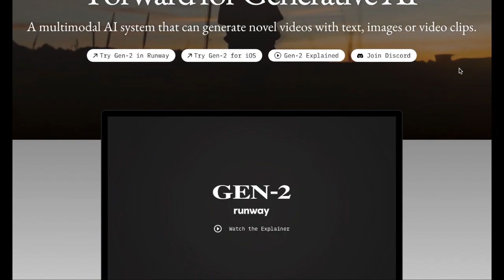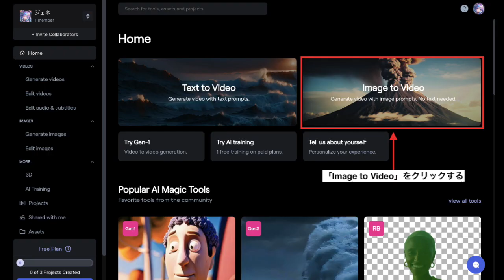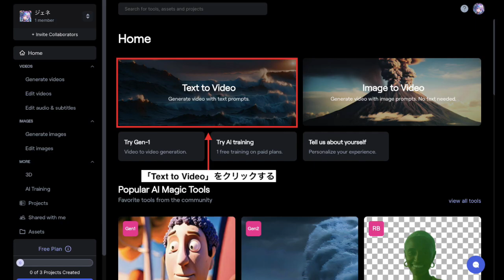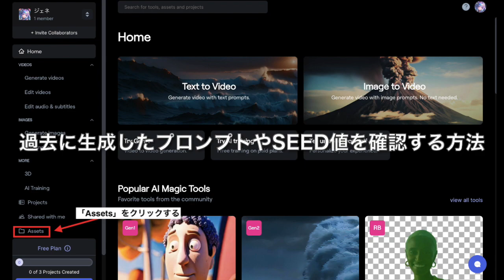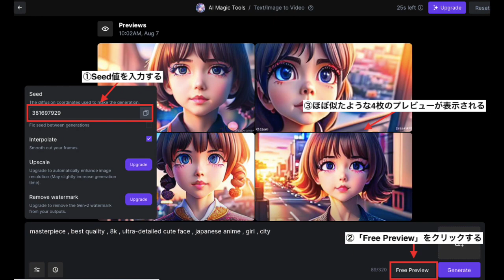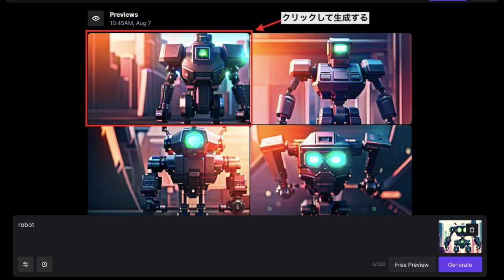AIイラストやテキストからAIアニメーション動画を生成できる！Gen-2の使い方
📝ブログ内でもAIイラストやテキストからAIアニメーション動画を作成する方法、Gen-2の使い方について解説しています！📝

無料でAIアバターを使ってAI動画作成ができる！Kreado AIの使い方

【text to music】無料でテキストからAI音楽が生成できる！MusicGenの使い方

🎬🎬🎬チャプター🎬🎬🎬

0:36 AIイラストからAIアニメーションを生成する方法
3:10 テキストからAIアニメーションを生成する方法
4:10 過去に生成したプロンプトやSeed値を確認する方法
4:53 Seedについて
5:45 テキストと画像を組み合わせて生成する方法
6:32 まとめ